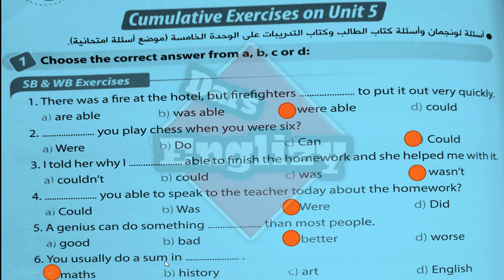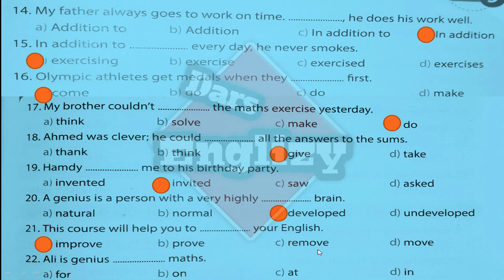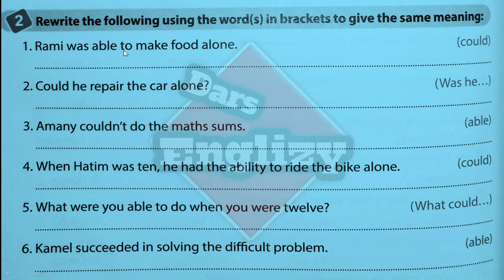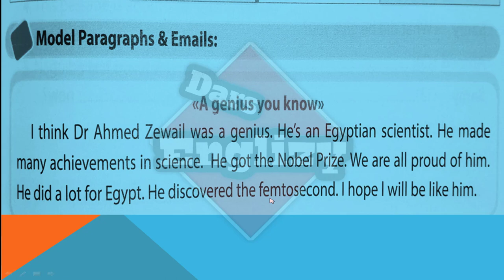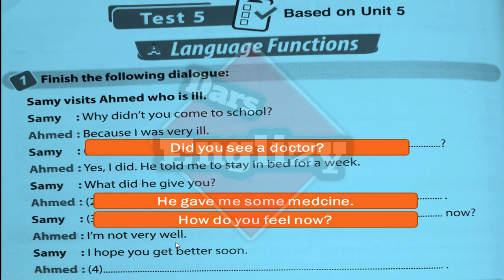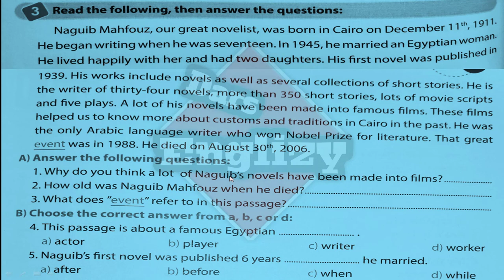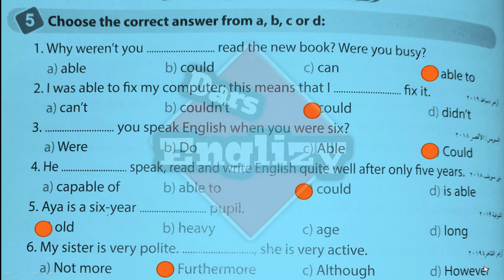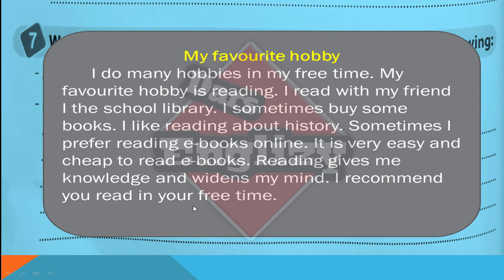انجليزي ثالثةالاعدادي / الوحدة الخامسة/الجزء الثالث/ مراجعة شاملة/ unit 5 prep 3 part 3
مراجعة عامة و شاملة الوحدة الخامسة الصف الثالث الاعدادي achievements
مراجعة الفرق بين could/ able to
روابط الاضافةfurthermore/ in addition/ in addition to/ also/too/ as well
كتابة برجرافات الوحدة كاملة و يمكنك مشاهدة الجزء الاول و الثاني و بكدة تكون راجعت الوحدة الخامسة كاملة
اي تعليقات هتفيدنا كتير عشان نقدم محتوي افضل يليق بطلابنا ان شاء الله